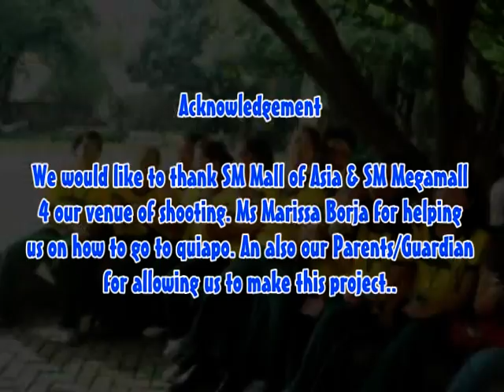2AVMA08 / Group 3, A08B04 / The Groupers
PRESENTED BY:
A08BO4, GROUP 3

2nd Algebra Video Music Awards 2008 -- Songwriting Competition

Professor: Mr. Ronan S. Santos

Math (College Algebra)

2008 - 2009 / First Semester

"Follow Me - The Groupers"

OBJECTIVES:
- To develop camaraderie amongst other individuals
- Have self confidence in making such a new oriented project
- Love our work, even if more barricades come and prevent us from working
- Be prepared to accept our own faults
- Work as a team
- Prepare ourselves for the embrace of technology in our daily lives
- Having this project allows us to prepare for the near future for the connection of our profession to technology
- Be thankful to our Creator and our professor who made this project possible

CASTS:
John Michael Agno (L)
Bernadette Alabin
Jessica Mae Alejo
Maryjoy Capitulo
Jenny Casio
Jessica Dela Cruz
Niña Flores
Joymie Gabilo
Bryan Lorenzo
Rovelyn Tagala
Christian Villestas

Composer:
-Jhiue Castillo
-Michael Agno

EDITOR:
-Bryan Lorenzo
-Michael Agno

SELECTED SONG:
-"Follow Me" is popularized by Uncle Kracker; his hit single released last 2001.

SUNG BY:
Jhiue Castillo
Michael Agno
Joymie Gabilo
Niña Flores
Bryan Lorenzo

NOTE:
(SORRY FOR THE INCONVENIENCE, BUT OUR LYRICS ARE ON THE COMMENTS SECTION. PLEASE VIEW THEM TOO. ü)

Our video took place at the F.E.U. grounds, near Freedom Park. Then all decided to shoot at SM Mall of Asia. Almost the majority of our video took place at Mall of Asia. We had a hard time of making this project, AND made an issue that made this project much known (because of our faults, we know that). GO TAMARAWS! Ü